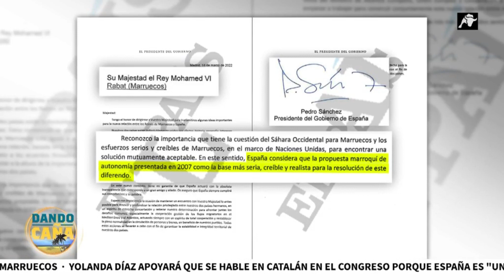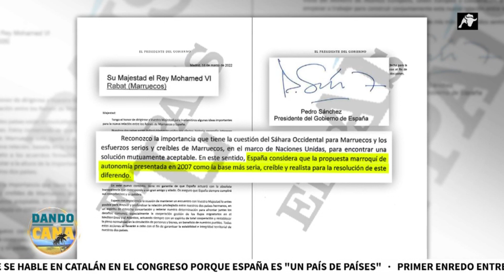“¡Provocación y esperpento!” Las vacaciones de Sánchez en Marruecos con su familia para desconectar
El embrollo político continúa sin que ninguno de los candidatos a la presidencia del Gobierno tenga los apoyos necesarios para salir investido, pero Pedro Sánchez tiene otras prioridades. Este año, cambia La Mareta por Marrakech en unas vacaciones que el Partido Popular critica con dureza, acusando al candidato socialista de “desatender sus obligaciones”. El espionaje a través del software israelí Pegasus, el misterioso giro sobre el Sáhara después de ello y las continuas humillaciones de Mohamed VI no han evitado que a Sánchez le haya apetecido descansar en nuestro país vecino.